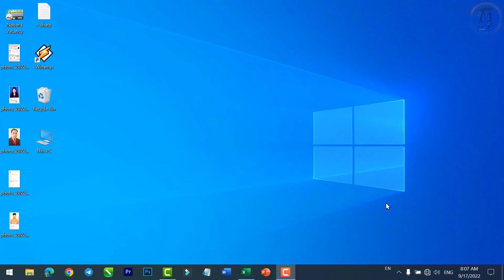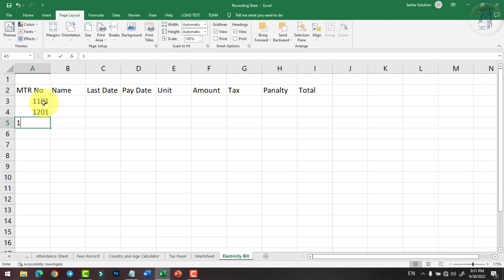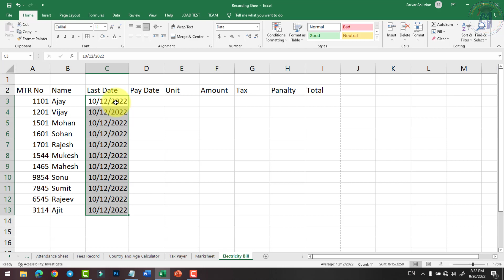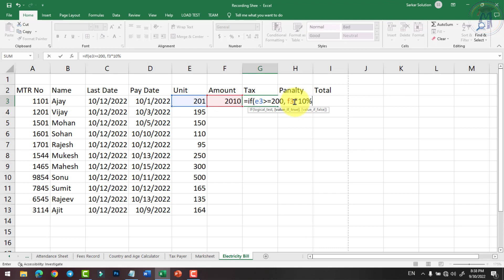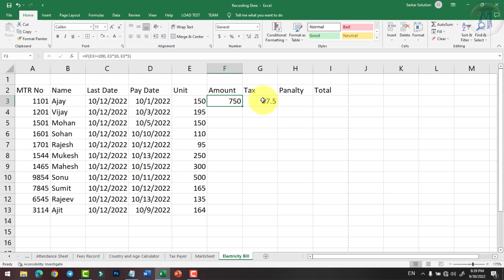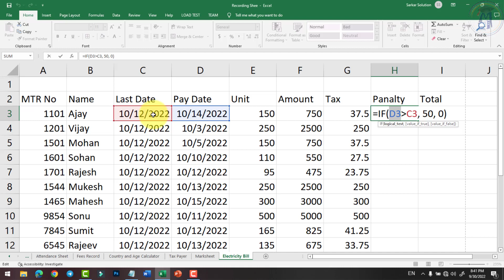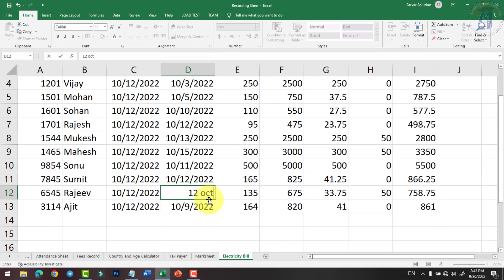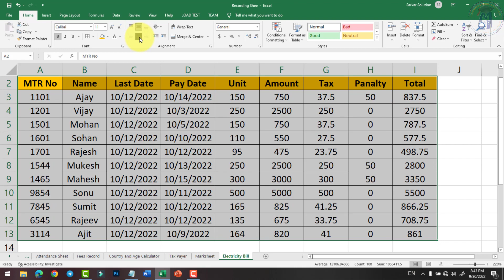How to Create Electricity Bill Calculator Sheet in Excel | Excel me Electricity Calculator Sheet